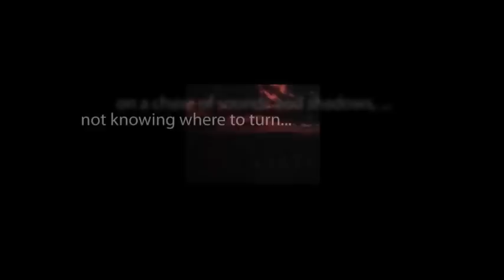CBS Radio Mystery Theater "A Very Dear Ghost Indeed" hosted by E.G. Marshall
Traveling through Ireland in the late 1800s, a man and his daughter are waylaid by a washed-out bridge.  They take shelter in an old castle.